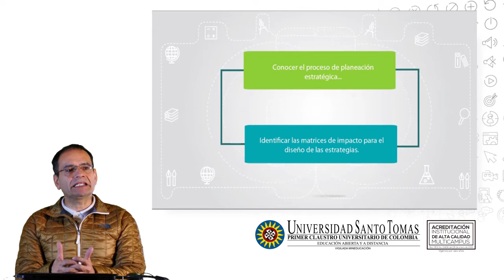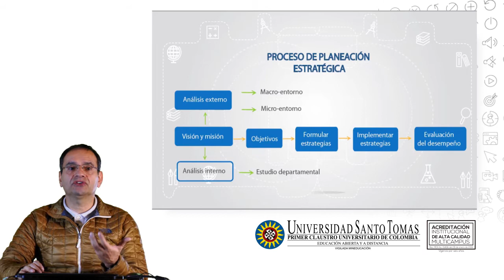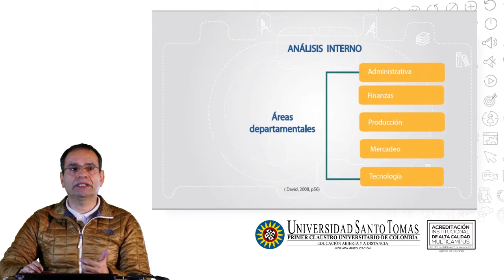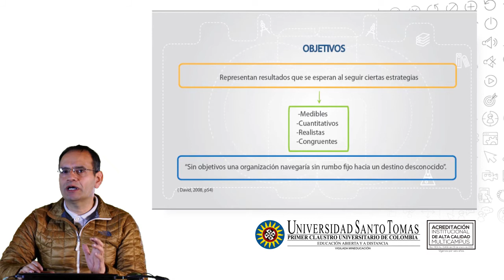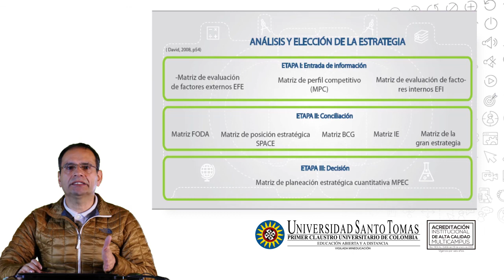Planeación estratégica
El siguiente video abarca generalidades de la planeación estratégica y su importancia para el éxito o fracaso de las empresas.